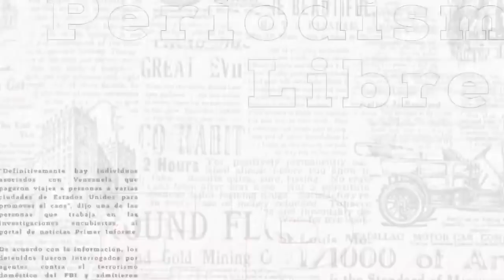El peronismo cabalgo los tiempos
El gobierno de Menem recupero a la argentina de una crisis profunda, de una debacle económico, una situación dramática en términos de la hiperinflación que agobiaba a los argentinos.
FRAGMENTO DE LA ENTREVISTA A MIGUEL ÁNGEL PICHETTO